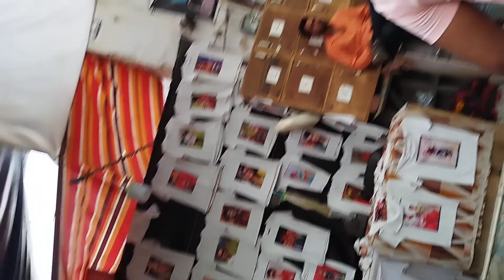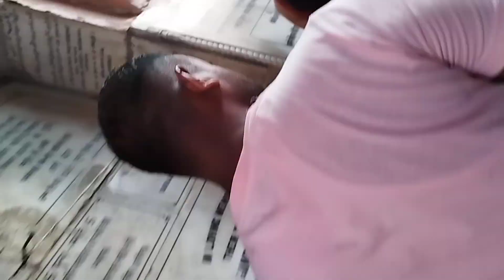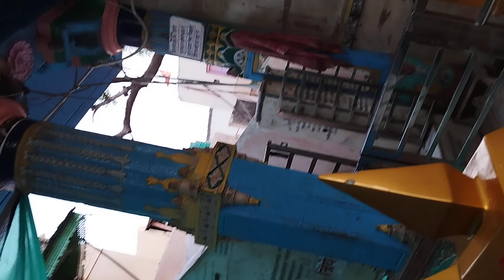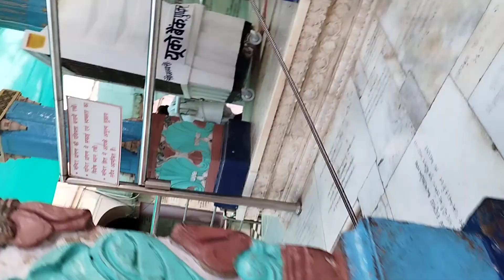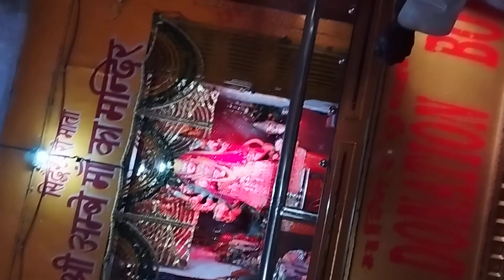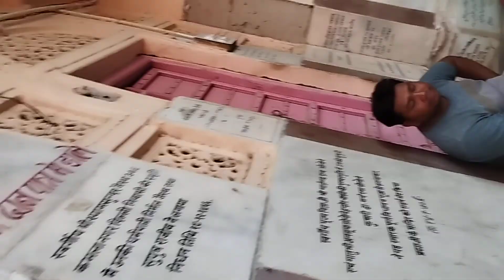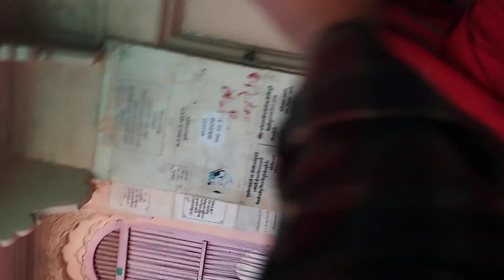Pushkar Part 3- Journey towards Pushkar from Ajmer - Brahma Temple and Pushkar market coverage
This 3rd part of Video will show you Brahma Temple visit and view of Pushkar market.
note: I turned off my camera before going to Temple yet somehow it remains on in my shirt pocket, so a long video without Commentry you have to watch.

It's month of May 2022, I have to stay Ajmer for Official purpose so decided to explore Ajmer and all the nearby tourist spots.
This Video is part one of my Pushkar visit.
I started my ride from Ajmer, it's about 15km distance between Ajmer and pushkar.
All my videos will remain non edited with original sound and disturbance.
Will visit - Pushkar lake, Brahma mandir (world's only temple), Savitri mata mandir, Pushkar rope way (cable car).